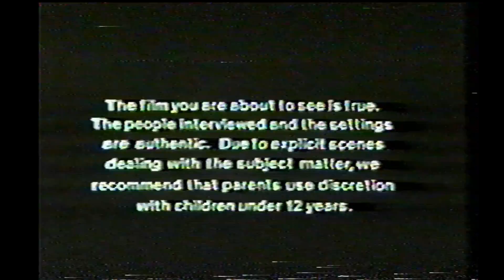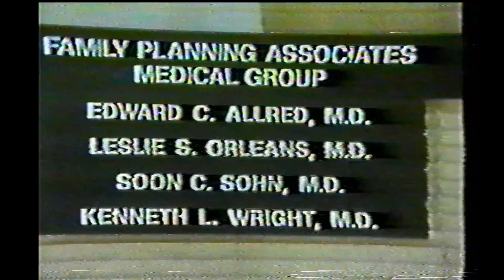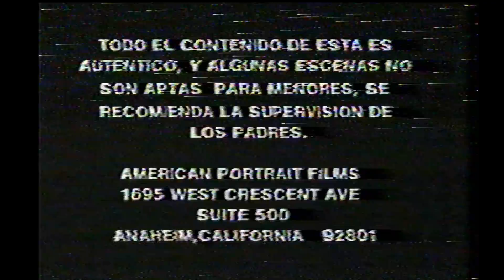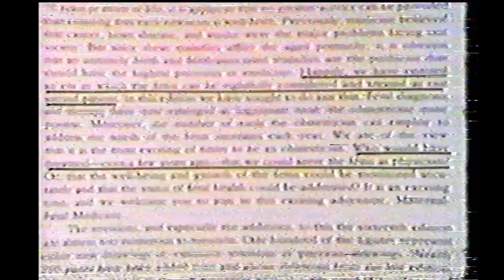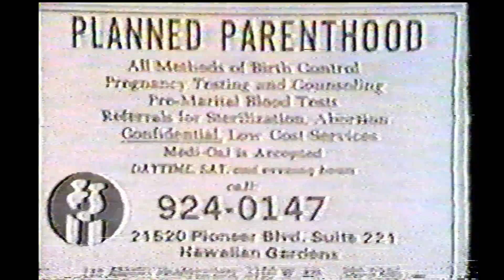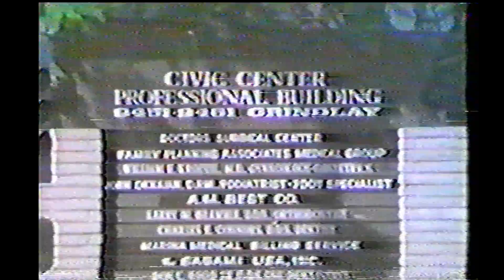Educativo: La Decisión es Suya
La Decisión es Suya
Educativo